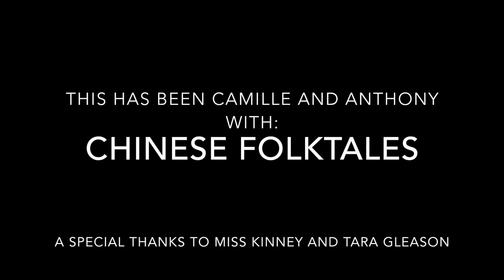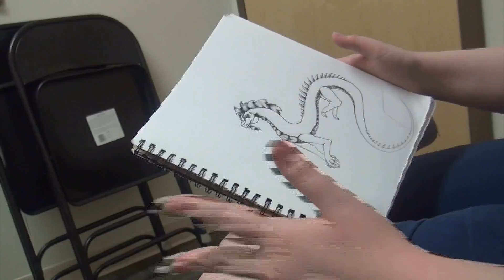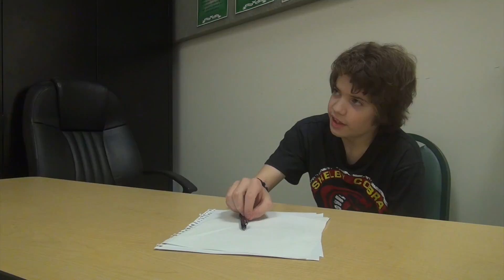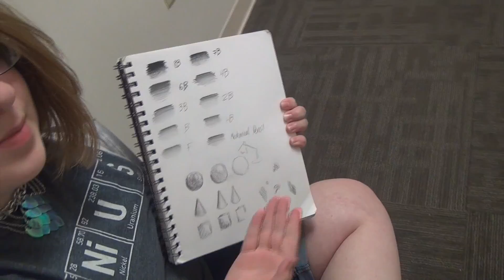Premier Production Show October 18 2016